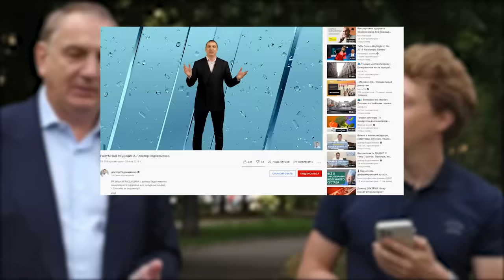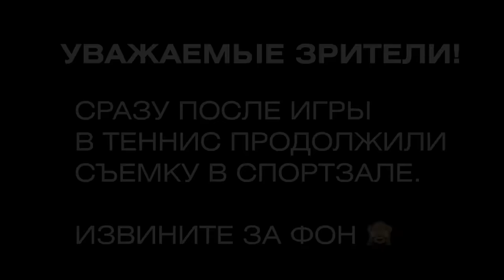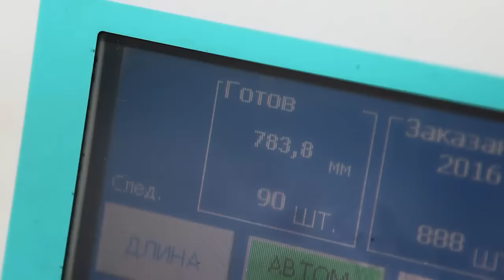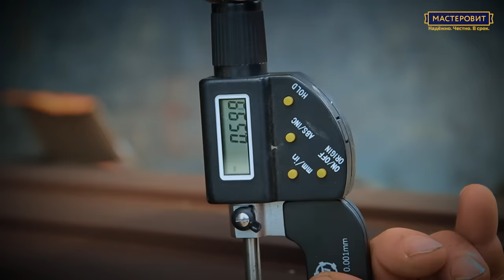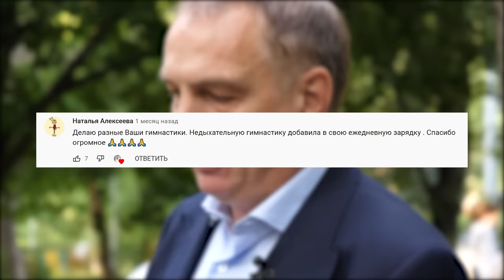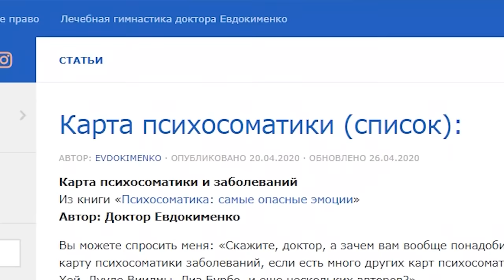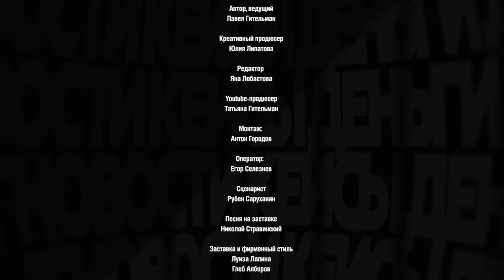Доктор Павел Евдокименко | Выгорание, психосоматика, популярность на YouTube, хобби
Друзья, всех приветствую и добро пожаловать на канал "Павел Гительман"! Сегодня вас ждет интервью с самым известным доктором на YouTube - Павлом Евдокименко.

В интервью мы поговорим о начале карьеры на YouTube и изменениях в связи с растущей популярностью, обсудим психосоматические заболевания и их лечение с помощью гимнастики, проблему доверия к врачам в России и способах избавления от негативных эмоций, разумную медицину и причины хронической усталости.

Павел Евдокименко поделится с нами своими опытом написания статей для журнала и составлением сценариев для роликов. А еще мы сыграем партию в настольный теннис и поговорим об одном из хобби Павла - игре в Call of Duty.

00:00 Как доктор Евдокименко попал в YouTube и собрал более трех миллионов подписчиков?
3:28 Почему YouTube  не давал Павлу “Золотую кнопку»?
4:36 Почему Павел не хочет открывать собственный медицинский центр?
6:43 О значении гимнастики в лечении заболеваний суставов
8:22 Настольный теннис: Гительман VS  Евдокименко
9:02 Какой процент людей страдает психосоматическими заболеваниями?
11:17 Что такое психосоматика?
12:25 Может ли обида вызывать онкологические заболевания?
15:33 Какие упражнения нужно делать для лечения простатита?
19:48 Причины хронической усталости и лайфхаки от доктора
25:12 О клятве Гиппократа, абортах и эвтаназии
27:20 Допустима ли интимная связь между пациентом и врачом?
28:52 О духовном росте и свободе воли человека
29:50 Как доктор Евдокименко начал книги писать?
32:09 За что доктор телевидение любил и почему в нем разочаровался?
35:58 Почему важно делать то, что нравится?
38:10 О работе в медицинском центре
38:44 О подготовке к съемкам видеороликов и важности профессионализма в любой профессии
42:33 Карта психосоматических заболеваний: как быстро диагностировать причину болезни?
48:22 Стоит ли проходить ежегодное обследование и какие анализы сдавать?
50:15 Почему граждане России не доверяют врачам?
52:58 Почему доктор Евдокименко не принимает  пациентов, которые старше 70 лет?
54:43 Как доктор Евдокименко попал в топ-100 самых продвинутых игроков Call of Duty?
57:46 Совет доктора Евдокименко своим прапраправнукам
58:33 Конкурс

Гительмания - это проект о встречах с выдающимися людьми. Цель проекта - познакомиться с топ-500 самыми талантливыми людьми планеты и поделиться мышлением, историями этих людей со всеми, кому важно развитие.

Приглашаю вас познакомиться с выдающимися людьми, учиться, открывать полезные идеи и решения для вашей жизни.

Павел Гительман, автор проекта, основатель рекламного агентства RTA входит в ТОП5 агентств России